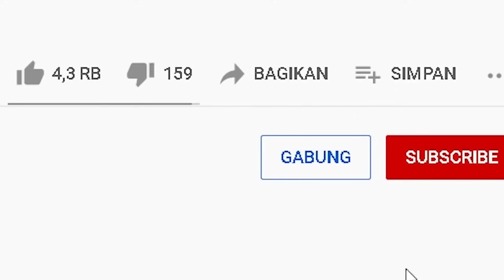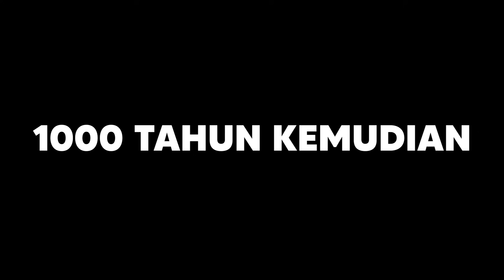MIPAN & ZUZUZU Membuat Penjara Paling Besar Di Minecraft! ADA BAWAH TANAH JUGA! - Minecraft Survival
Akhirnya Sesuai Permintaan Kalian! aku membuat penjara juga, dan ada penjara bawah tanahnya, karena ini adalah penjara yang paling besar di minecraft
Coba Nilai Gaes Penjara Kita Dari 1-10 Berapa? Next Kita Buat Apa Lagi ya?